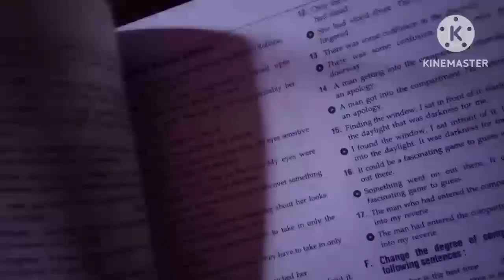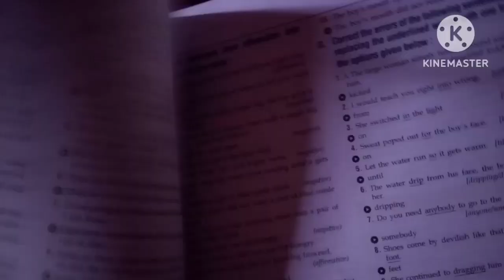সেরা ইংরেজি সহায়িকা/Best English Guide Book/Class 12/Wbchse